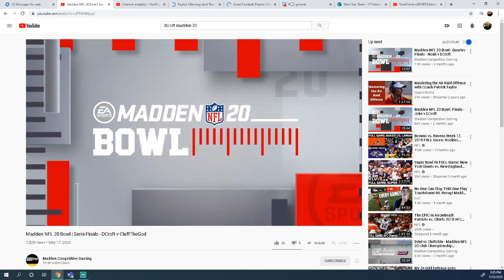Dcroft vs ClefftheGod| How the Pros Pass the Ball in Madden 20| Madden 20 Tournament Film Study